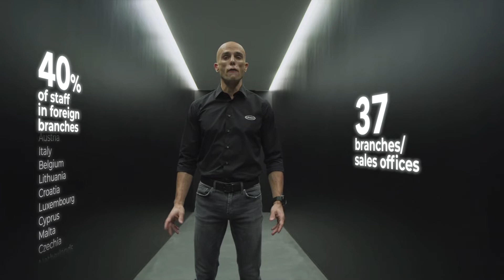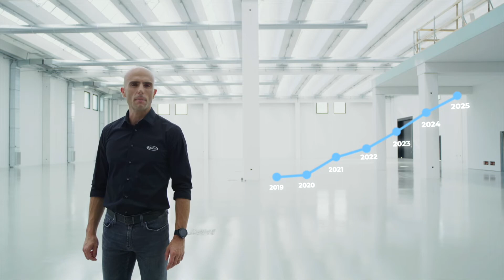UNOX 회사 소개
UNOX 회사 소개입니다.